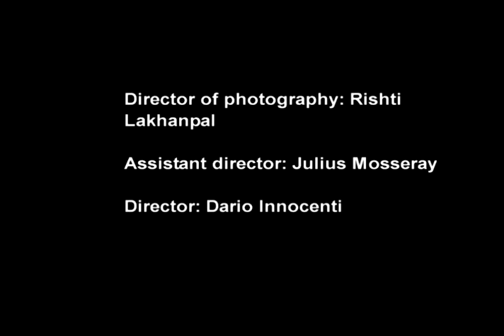SITTING ON THE PARK BENCH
Esercitazione della Prague Film School. Cortometraggio di 1 minuto, due attori e senza dialoghi. Musica "Aqualung" dei Jethro Tull. Regia e sceneggiatura mie.